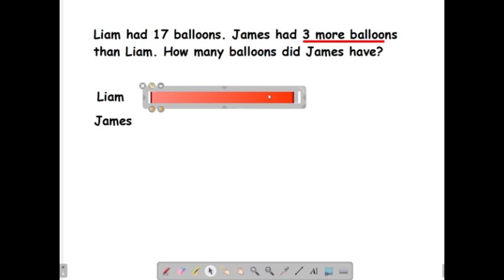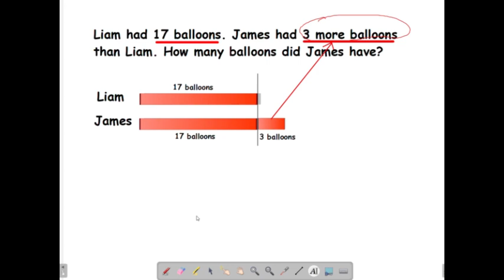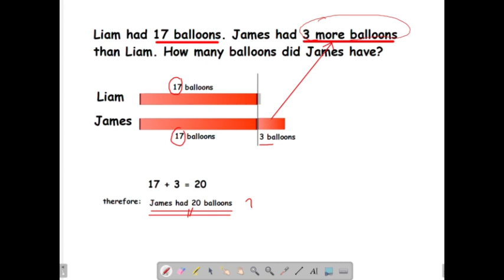SG Math S02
This content is a basic problem in model drawing-basic comparison. intened for Grade 3+ Ages 8 - 9